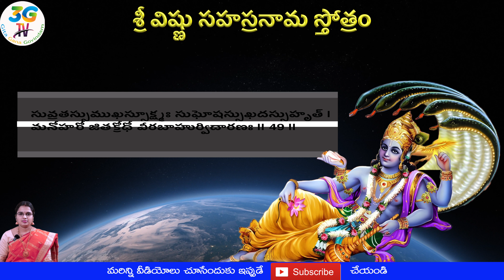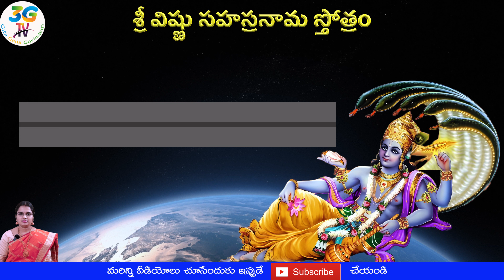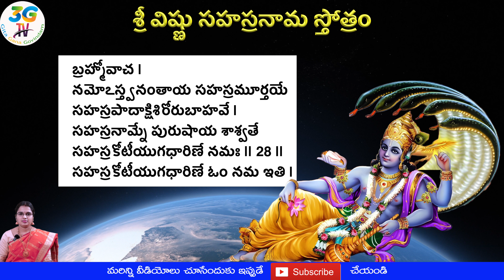Vishnusahasranamam with Telugu Lyrics || 4K Video || శ్రీ విష్ణు సహస్రనామ స్తోత్రం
Sri Vishnu Sahasranamam with Lyrics 108 SLOKAS